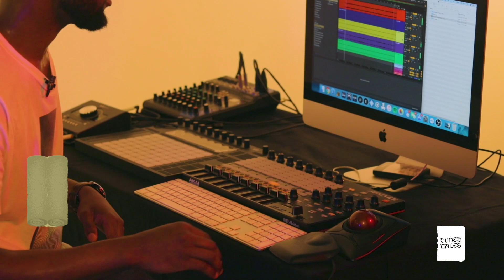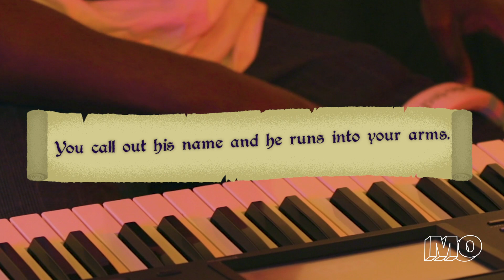TUNED TALES: Omari Clarke and Man's Best Friend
In this week's episode of TUNED TALES, Omari Clarke improvises some lo-fi hip hop beats for your dog to relax/run away. As his dog Fabio zooms off on a morning walk, Omari uses the power of music and love to reunite with his certified goodboy.

Much love to Omari Clarke for being on the show. You can stream Omari's music on SoundCloud and give him a follow on the gram as well: